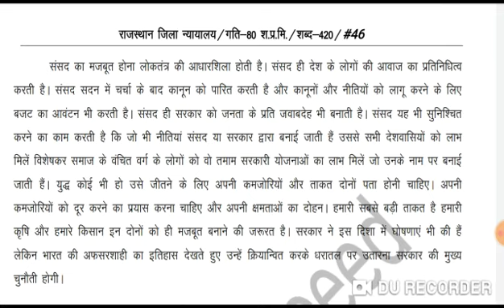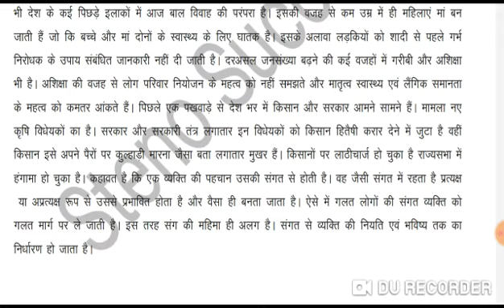Hindi Steno dictation || Rajasthan High Court, Legal, Rhc Steno, Bis, Ddc, phc || 80Wpm || #46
📝Pdf Available

Steno dictation
Hindi steno dictation
Shorthand dictation
Hindi Shorthand dictation
Ssc stenographer
Ssc steno
Court Hindi legal dictation
Legal hindi shorthand dictation
90 wpm dictation
Jansatta editorial
Jansatta sampadakiy dictation
Sampadakiy dictation
Patna high court legal dictation
Ucch gati abhyas dictation
Gms dictation
Daily dictation
Outline hindi
80wpm hindi dictation
80wpm court hindi dictation
90 wpm hindi dictation